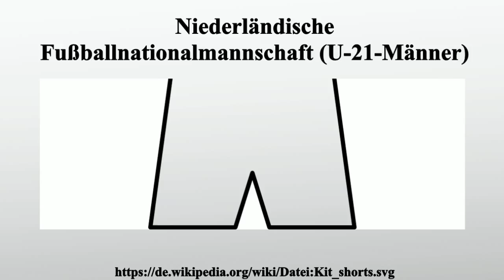Niederländische Fußballnationalmannschaft (U-21-Männer)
Vielen Dank für Ihre Unterstützung:

Die niederländische U-21-Fußballnationalmannschaft ist eine Auswahlmannschaft niederländischer Fußballspieler.Sie untersteht dem KNVB , dem niederländischen Fußballverband, und repräsentiert ihn auf der U-21-Ebene, in Freundschaftsspielen gegen die Auswahlmannschaften anderer nationaler Verbände aber auch bei der Europameisterschaft des europäischen Kontinentalverbandes UEFA oder der Fußball-Weltmeisterschaft der FIFA.Spielberechtigt sind Spieler, die ihr 21.Lebensjahr noch nicht vollendet haben und die niederländische Staatsangehörigkeit besitzen.